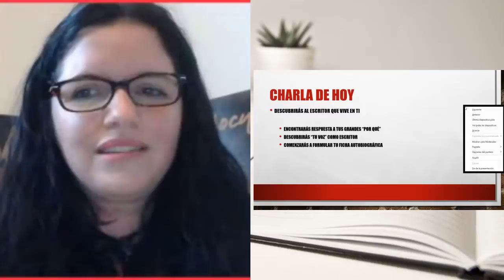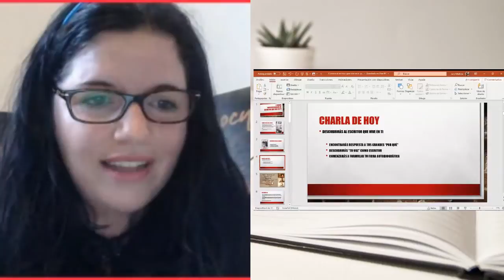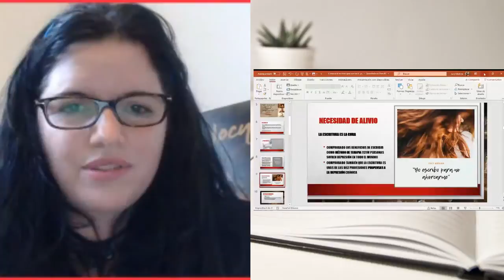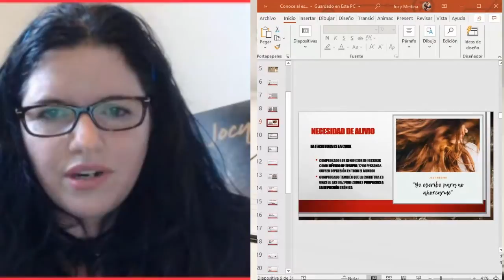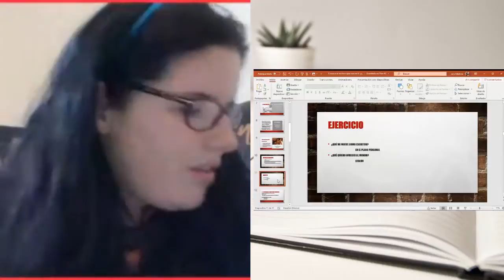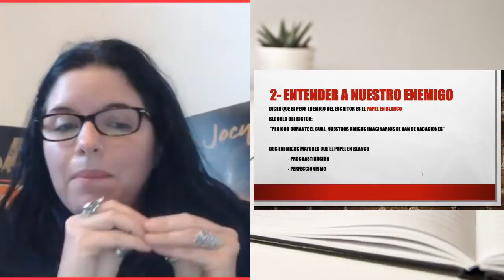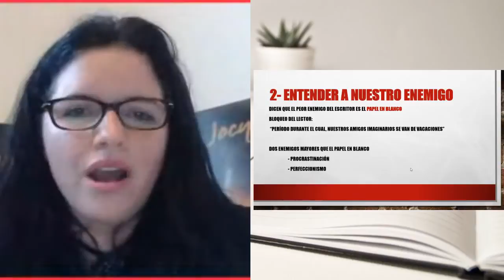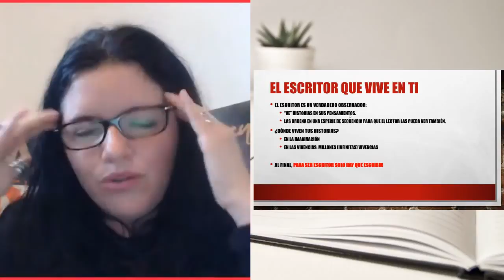Descubre al escritor que vive en ti - PARTE 1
Esta es una de las charlas del curso:
ESCRIBE EL LIBRO QUE VIVE EN TI
8 charlas intensivas
basado en el sistema de “las cuatro P”
de la escritora Jocy Medina
PLANIFICA – PRODUCE – PROMOCIONA – PUBLICA

Para recibir poesía de Jocy Medina, directamente a tu correo, subscríbete
Para leer las novelas y poemarios de Jocy Medina, dirígete a estos enlaces:
Habana Dura (novela de contenido erótico poético - las aventuras y desventuras que vive una cubana para hacerse mujer con "alas propias" durante la crisis del Período Especial) - Obtenla
Paraíso a lo Cubano (novela de olores y obsesiones - los locuras que se ingenia una cubana para sobrevivir las trabas económicas y existenciales de la crisis del Período Especial) - Obtenla
Manos Escondidas (el primer poemario de Jocy Medina) - Obtenla
Todo Cambia (Una novela de tanto contenido erótico como espiritual... "porque a veces para que todo cambien en nuestra vida, hemos de cambiarlo todo" - las aventuras de una doctora cubana para abrirse paso en su nuevo mundo canadiense).
Y si alguna vez soñaste con escribir tu propio libro, participa en las frecuentes charlas GRATIS para escritores principiantes, dirigidas por Jocy Medina, con invitados especiales que te ayudarán en el proceso de escribir tu obra. Para unirte a las charlas, deja tus datos